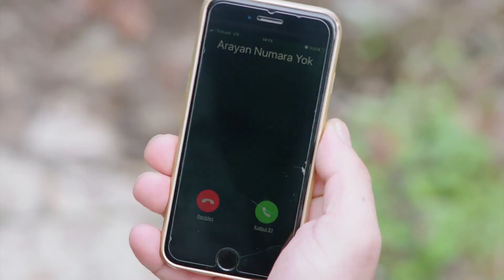Cavidan reached the baby's father | The Promise Episode 304 (Hindi Dubbed)